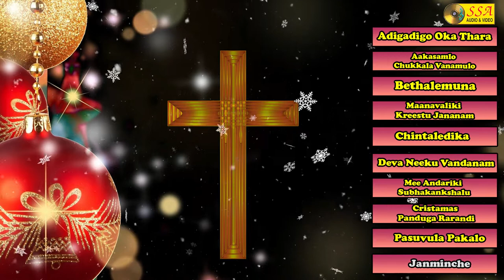Christmas Special Songs 2021 | Telugu Christian Songs | Christian Devotional Songs |SSA AUDIO&VIDEO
*Song Credits*

Singer : Hema John ,S M Dasu ,  B Vasantha ,John Bilmoria ,  Swarana Latha ,  Devakumari ,  Chandrashaker , Samson Raju  , Anand , B Rathna Kumari , V Ramakrishna

Lyrics  :  Grace Ches , J K Prasanna Kumar , R R K Murthy, J J Living Stun

Music Director :  M Babu Rao, J K Prasanna Kumar , Datthatreya

Record Label : SSA AUDIO AND VIDEO